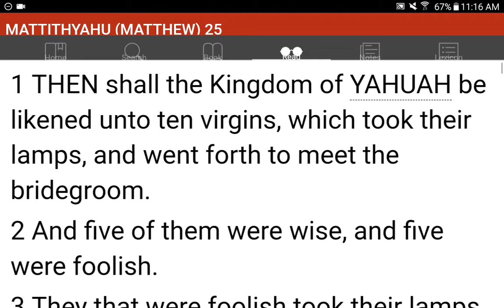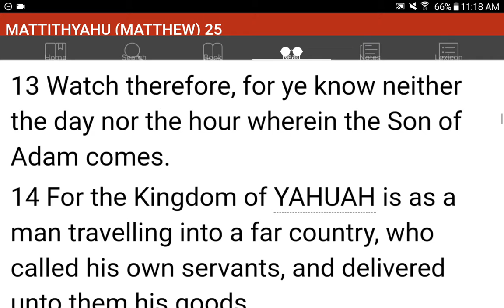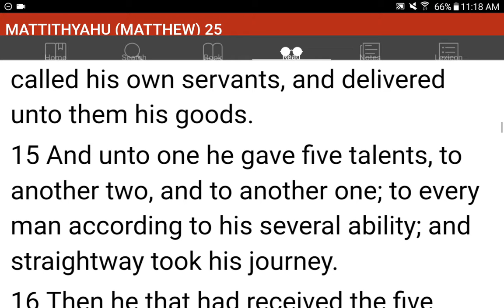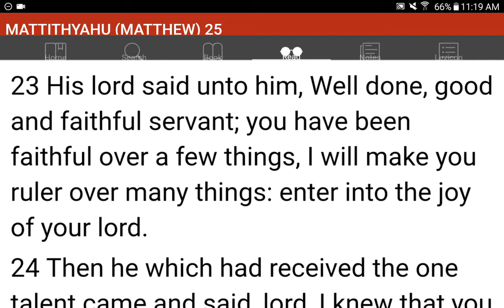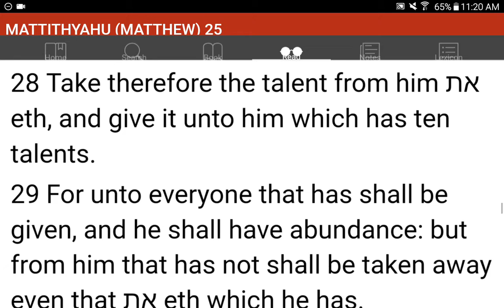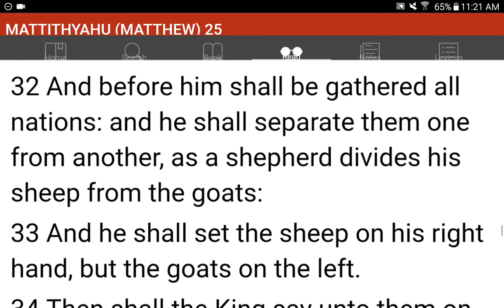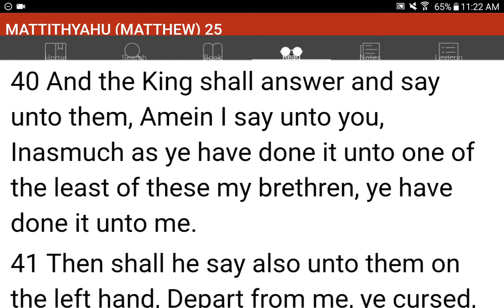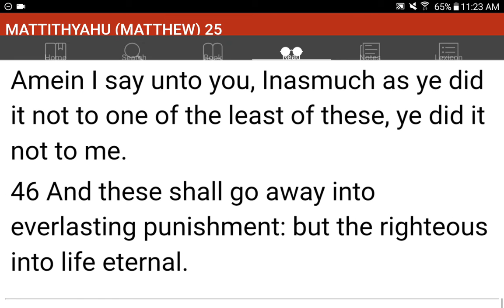💜h?™ "What's the MOST HELPFUL & SIMPLEST WAY that WORKS?"™ GIVE 1P/Month NOW! GCash